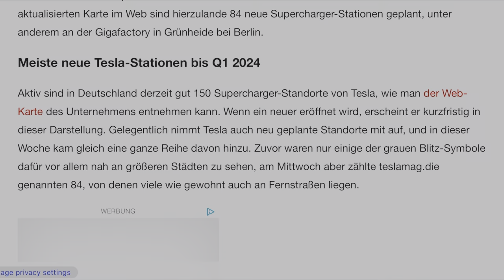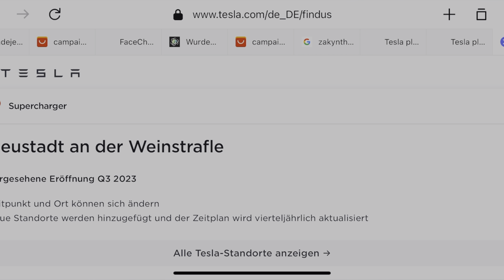Tesla Supercharger Ausbau 2023 | auch in Deiner Nähe? So checkst Du's!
In einem meiner letzten Videos wurde ich in den Kommentaren gefragt was ich darüber denke, dass am Globus Baumarkt in Neustadt an der Weinstraße ein Supercharger Standort entstehen soll. Als echter Pfälzer hab ich recherchiert und mich vor Ort umgesehen...
Und ganz ehrlich: Wie praktisch wäre das sein Elektroauto zu laden während man im Baumarkt oder im Globus Supermarkt einkaufen geht. Oder die Gastronomie im Markt nutzt? Oder beides, wobei dann das Fahrzeug wahrscheinlich schneller voll ist als man selbst?

Seit Oktober 2019 fahr ich jetzt mein Tesla Model 3 und erzähle hier über lustige Erfahrungen in der Zeit

▬▬▬▬ Neu hier?🙋🏻‍♂️✅▬▬▬▬▬▬▬▬▬▬▬▬▬▬▬▬▬▬▬▬▬▬
▬▬ Interessante Links: ▬▬▬▬▬▬▬▬▬▬▬▬▬▬▬

Mein Setup für dieses Video:

Kamera
GoPro Hero11 black

Mikrofon 🎤
Rode VideoMicro kompakt On Camera Microphone

Willkommen zu meinem Youtube Kanal TechverseTests.Ich zeige dir verschiedene moderne Technik und erkläre sie Dir einfach.

▬▬▬▬▬Inhalt/ Kapitelsprungmarken ▬▬▬▬▬▬▬▬▬

0:00 Begrüßung
0:26 Erstmal Recherchieren
0:50 Teslas Ausbaupläne
1:00 xxx
2:00 Eröffnung 3. Quartal? 🤔
2:24 Auf nach Neustadt Rheinland-Pfalz
3:28 Spurensuche vor Ort
4:17 Flugstunde
5:20 Meine Meinung

Heute tauchen wir ein in die faszinierende Welt der Elektromobilität. Wir werfen einen Blick auf das Ladenetz und die Infrastruktur, die den Antrieb der Zukunft antreiben. Tesla, als Vorreiter dieser Bewegung, hat mit seinen Superchargern an verschiedenen Standorten den Weg geebnet. Doch damit nicht genug – der stetige Ausbau dieses Netzes zeigt uns, wie die Mobilität von morgen Wirklichkeit wird. Bleiben Sie dran, um mehr darüber zu erfahren!”

Tesla Update/ Das Tesla Model 3 hat Vorteile und Nachteile, würde ich mir nochmal einen Tesla kaufen ?
Tesla Model Y oder Model 3? Review. Das Tesla Model 3 Performance ist nicht veraltet sondern nach wie vor zukunftsweisend und innovativ. Ich war vom ersten Tag an Elektrisiert. Das Model 3 Performance hat viele Vorteile aber auch ein paar Nachteile. Tesla hat ein beeindruckendes Entertainment System.